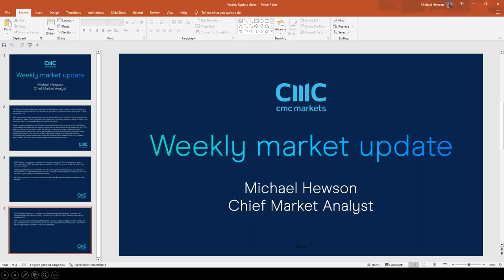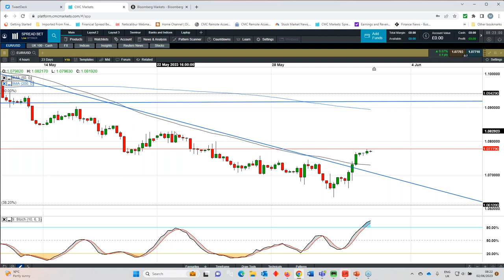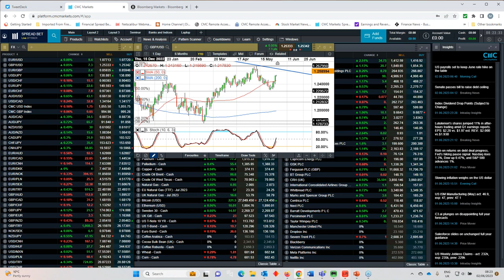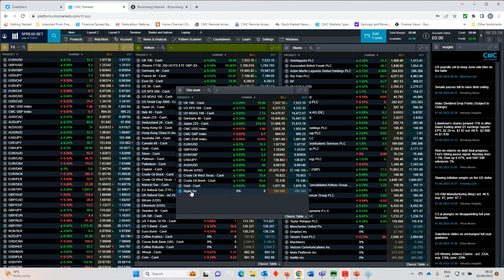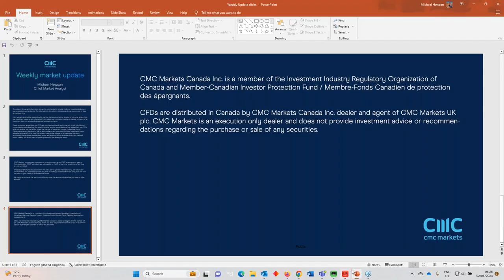The Week Ahead: RBA; Bank of Canada; China trade; Apple WWDC; BAT results - w/c 5 June 2023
Join our chief market analyst Michael Hewson for his overview of key economic and company events in the week ahead, including:

-- Interest rate meetings at the Reserve Bank of Australia and Bank of Canada
-- China's trade balance for May
-- Apple's week-long Worldwide Developers Conference
-- Quarterly results from British American Tobacco and more

Michael also looks back at recent price action, from outperformance in the US to underperformance in Europe. Plus, he gives his take on the key levels across major indices and currency pairs.